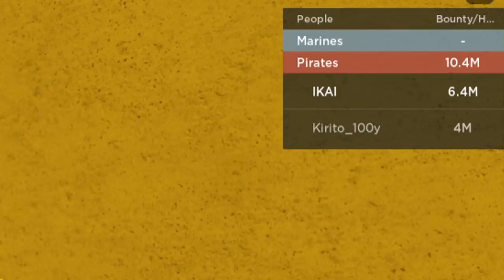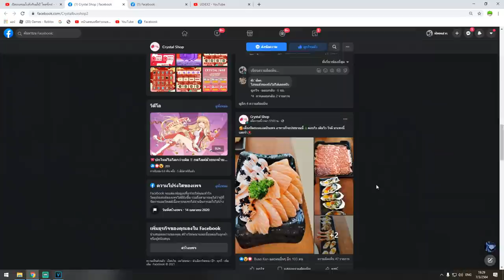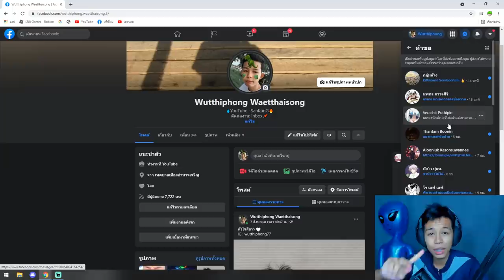Blox Fruits ซันคุงเปิดเทสเเคลนรับทุกคน!!